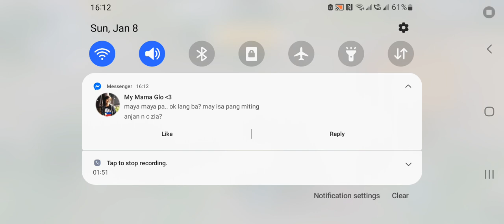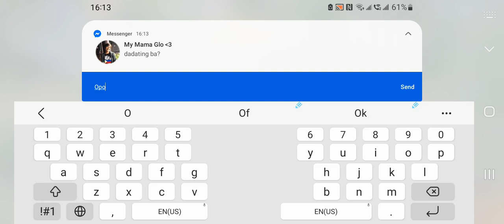Yerg & Jakagraya Duo ( Pokémon Unite 2023 ) Gengar & Snorlax